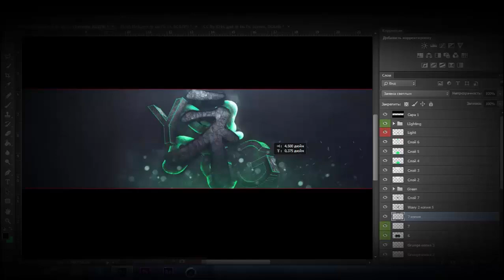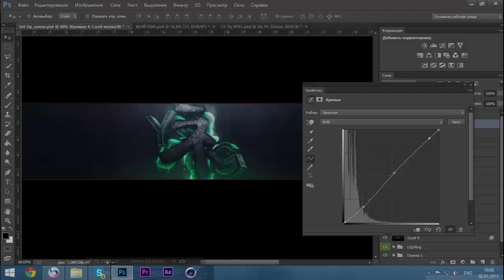Yoge Team | Kyel